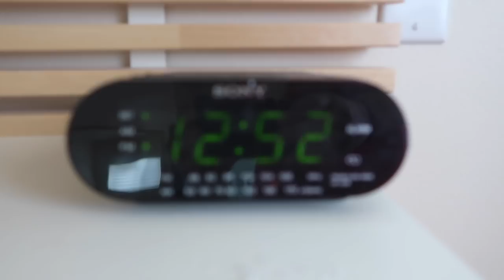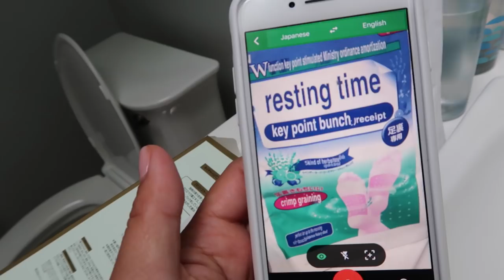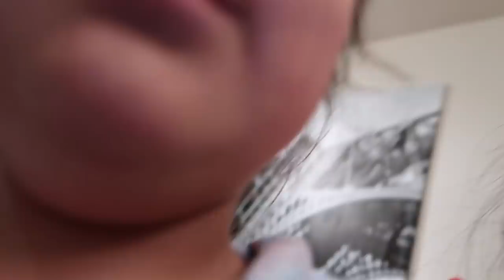REUNITED WITH MAMA! - ItsJudysLife Vlogs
Benji and Keira are up bright and early while the rest of us suffer jet lag, Mama reunites with the kids, and I try my new Korean face mask!  Don't forget to "thumbs up" if you enjoy the vlogs!

Judy's Links

Benji's Links

Vlog Camera We Use:

Blendtec Blender